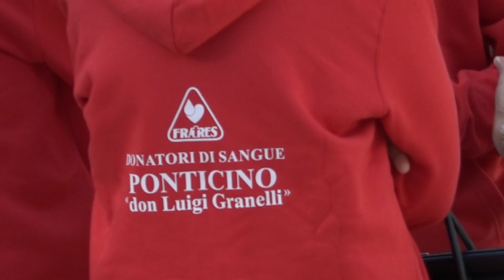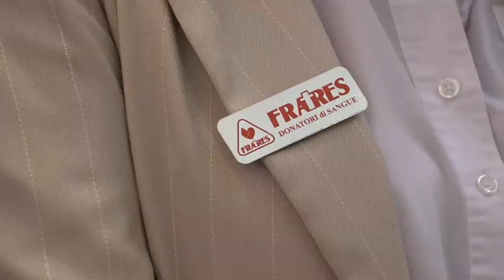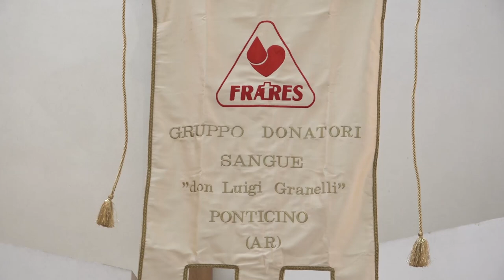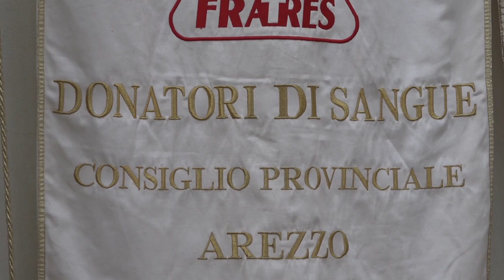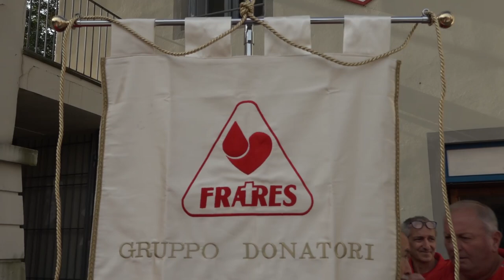Donazione di sangue: a Ponticino per la Fratres anche Pupo